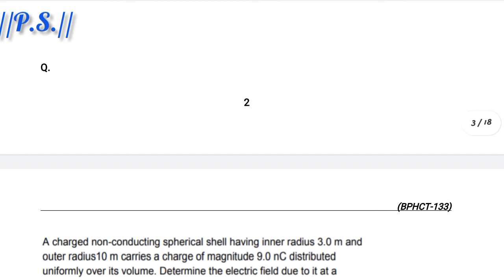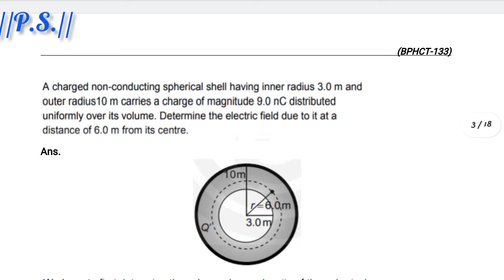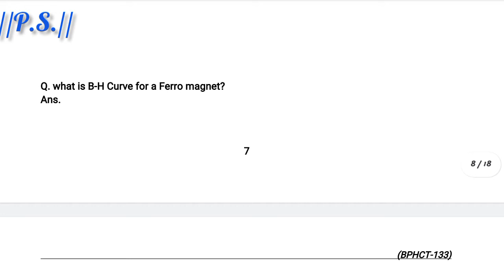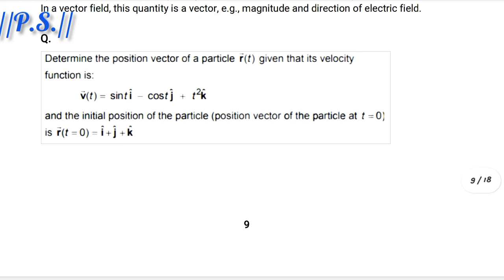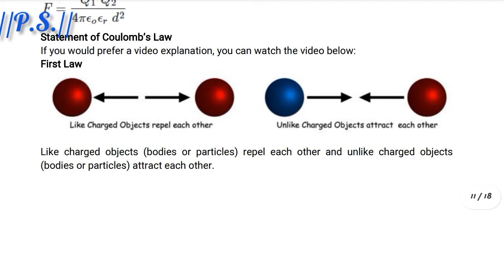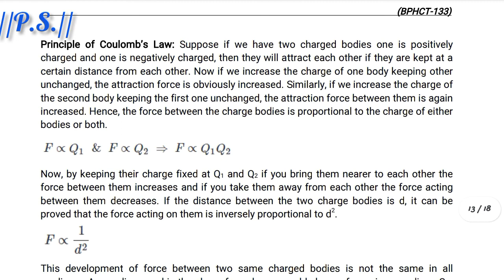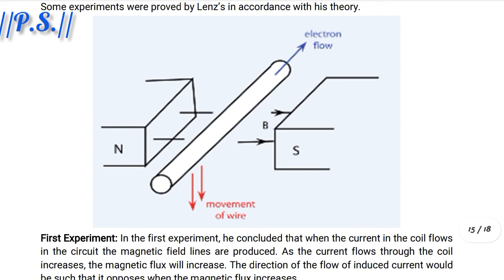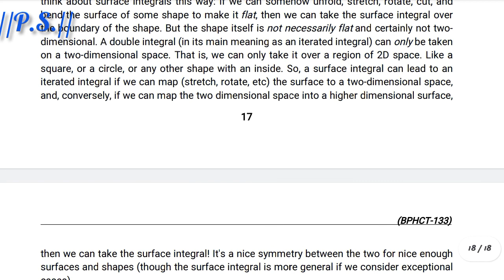BPHCT:-133 Guess Paper BSCG Exam Help Question & Answer 💫💫💫 //P.S.//